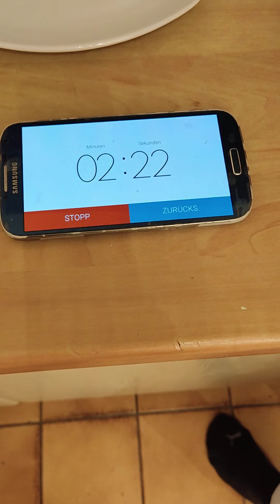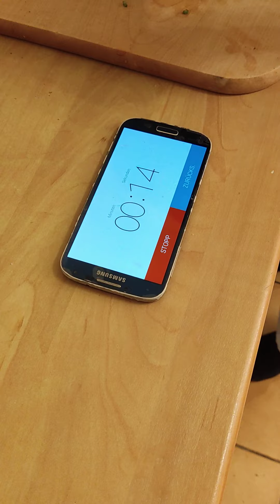3-Minuten-Challenge-statt-5-Minuten-Terrine: Super simple Avocadocreme mit Bärlauch